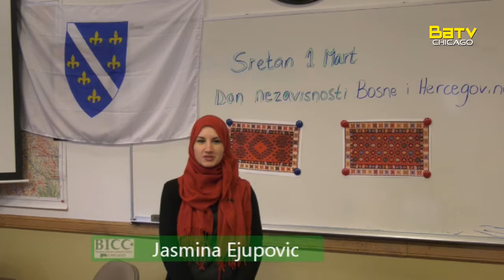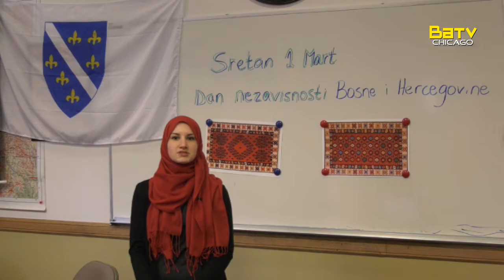Dzemat Western 3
U moru ruznih dogadjaja I jos vise ruznih vijesti, sretni smo kada imamo priliku da progovorimo o lijepom! O dobrm insanima I poslusnoj djeci. O ponosnim roditeljima I zadovoljnim uciteljima. O djeci koja uce o sebi I cije znanje se temelji na epitetima bosansko-hercegovacko.